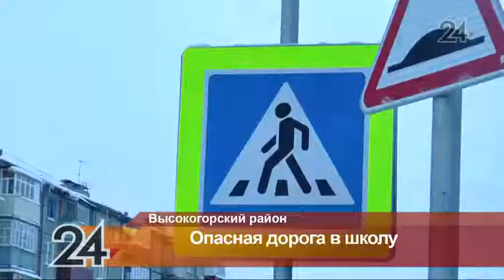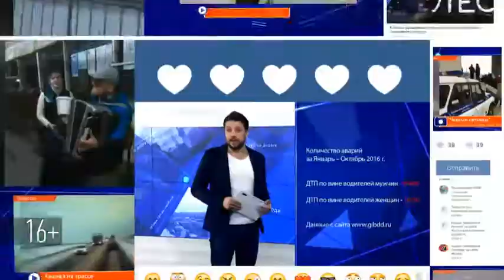Родители учащихся одной из высокогорских школ боятся за жизни своих детей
Местные жители просят автоинспекторов, разгрузить дорогу возле школы №2: после того как жильцы новых домов по улице Мичурина установили в своих дворах ограждения, весь поток транспорта движется через двор учебного заведения.